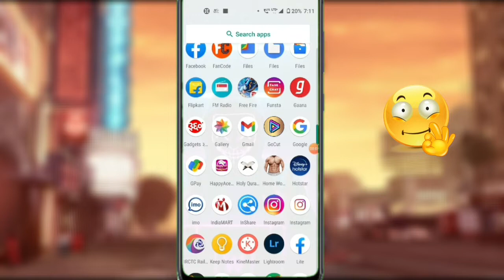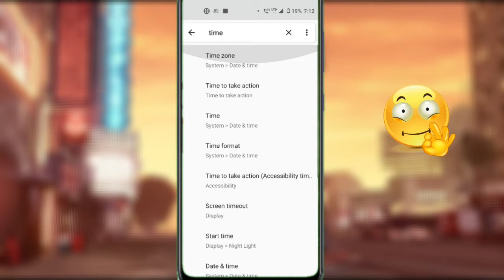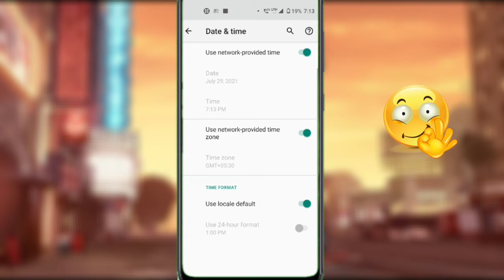Free Fire Facebook Login Problem | FreeFire New Id Login Option Is Not Available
Free Fire Facebook Login Problem | FreeFire New Id Login Option Is Not Available | Free Fire Fb id Change |  Fb Id Login Problem 2021

Hi I am Ashraf Khan welcome to YouTube channel Technical se dosti.

Dosto aap log video ko dekhega aur acchi Lage to like kijiega share kijiega aur  agar aap ka koi sawal Ho ho to aap mujhe comment bhi kar sakte hain mai aap ke comment ka ka reply karne ki Puri koshish karunga ??

Winner😱😱👇👇

जितना ज्यादा support करोगे support मिलेगा

👉👉❤️Fellow Me❤️

free fire login failed please try logging out first

please try logging out first

How To Fix free fire login failed Error

login failed please try logging out first

How To Fix free fire login failed

free fire login problem 2021

free fire facebook login error

free fire login problem after update

free fire login error

login failed please try logging out first in free fire

how to log in anotheraccountin freefire freefire Facebook login

freefire new account log in

freefire account change freefire

how to get new log in option in freefire

login failed please try logging out first free fire

problem free fire login failed please try logging out first problem solution

login failed